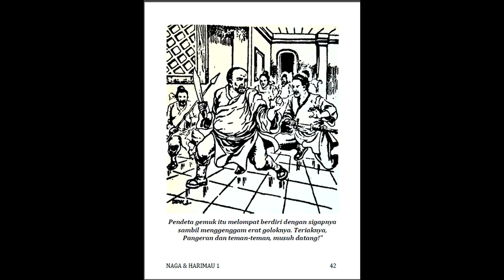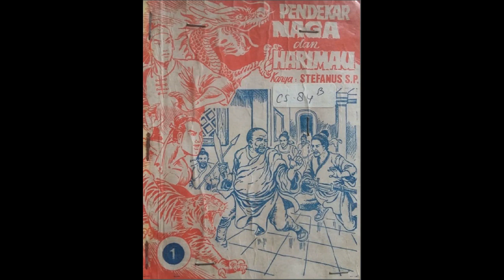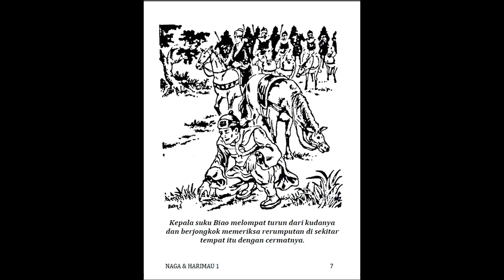Seri Cerita Silat Pendekar Naga dan Harimau Jilid 1